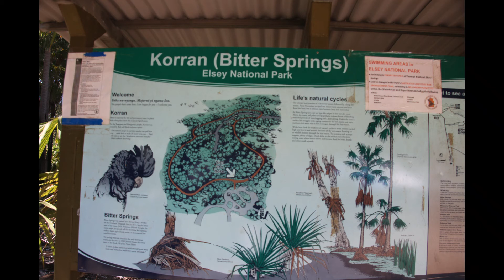2017 Bitter Springs with music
A morning swim at Bitter Springs, Mataranka NT with Ashley, Rebecca, Indy, Macy and Beau Clarkson.